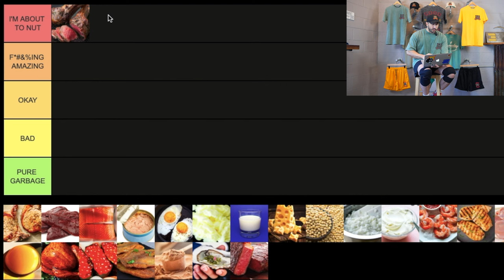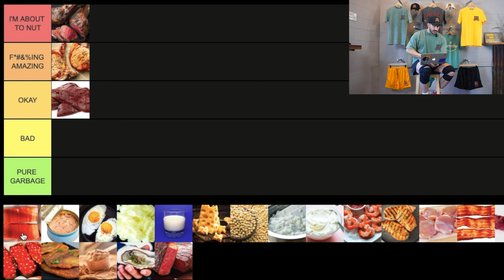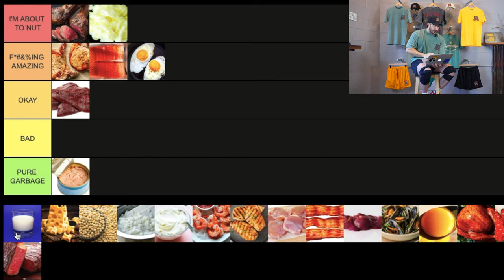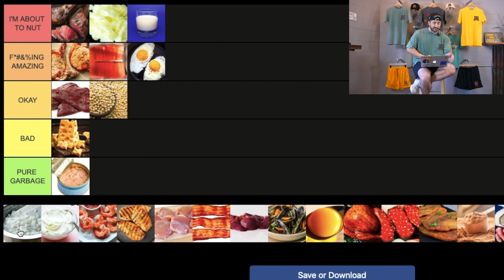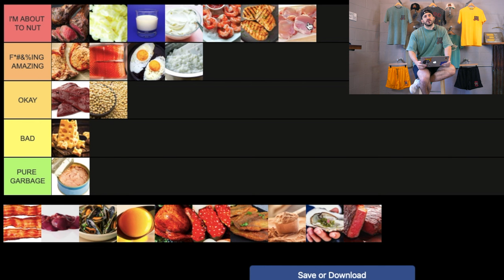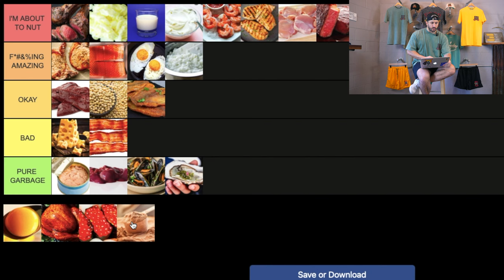The Ultimate Muscle-Building Protein Tier List | Boost Your Gains!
seach silentmikke!

Discover the top-tier proteins that provide the essential building blocks your muscles need to recover, repair, and grow stronger. From fast-digesting proteins that rapidly supply nutrients post-workout to slow-release proteins that sustain muscle growth throughout the day, I got you covered. Say goodbye to guesswork and make informed decisions about which proteins to incorporate into your diet.

With my in-depth analysis and expert insights, you'll gain a comprehensive understanding of what makes each protein source stand out. Prepare to revolutionize your muscle-building journey and supercharge your gains!

It's time to take your physique to the next level. Let's dive into the Ultimate Muscle-Building Protein Tier List together!